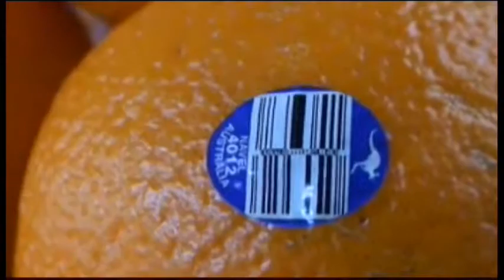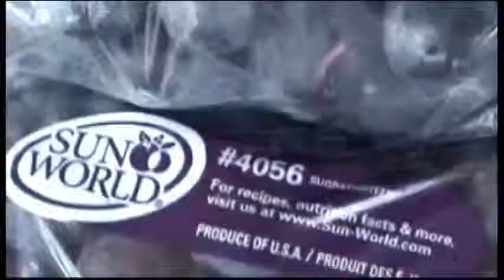CHINA VEGETABLES SMUGGLING